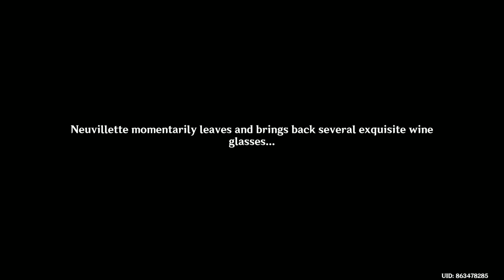Water Is A Wine For Neuvillette - Neuvillette Story Quest